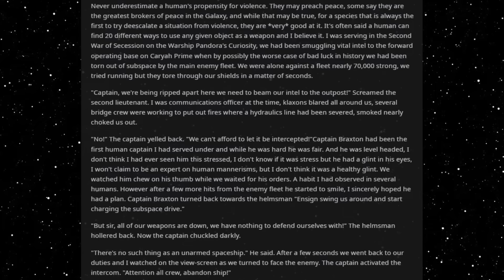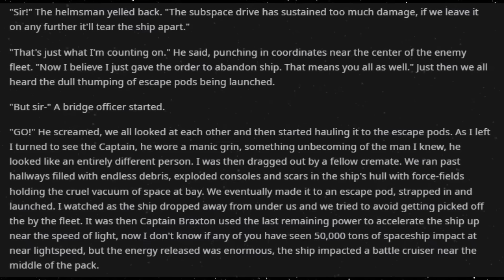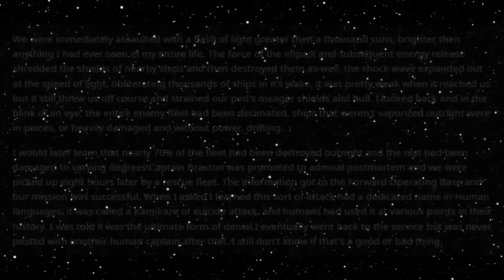Best HFY Sci-Fi Stories: There Is No Such Thing As An Unarmed Spaceship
Not for the bold...

An original story written, and granted permission to narrate by u/BNKirby